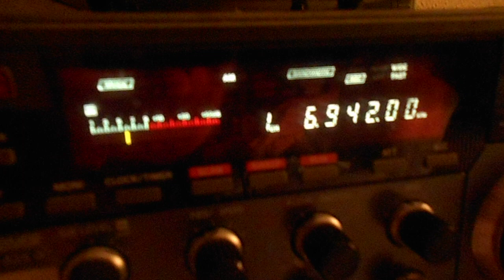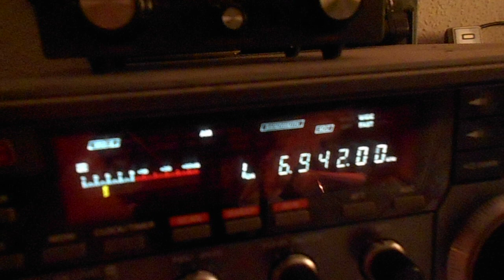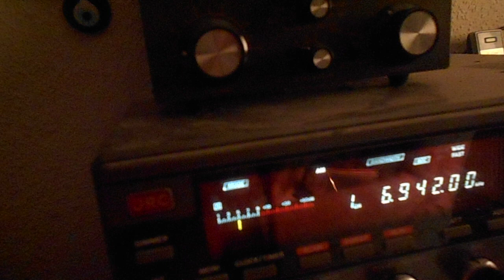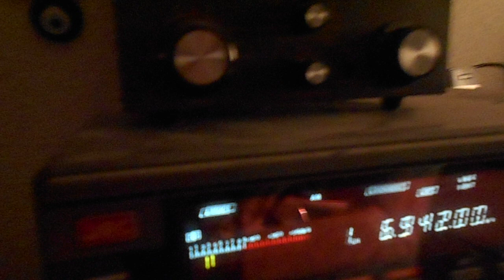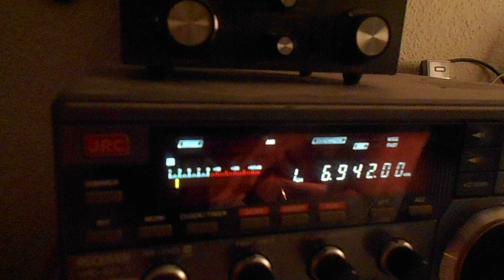Enterprise Radio 15 08 2023 6942 kcs 19 15 UTC